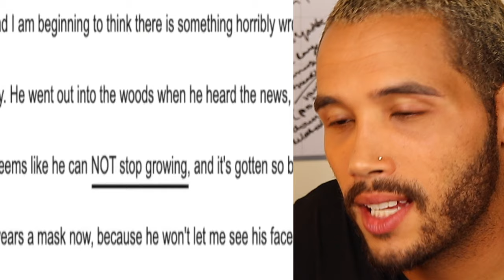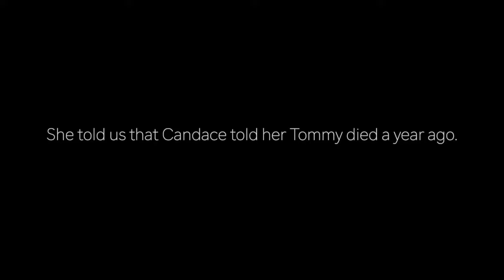Woman's Son Cant Stop Growing At Night (Life of Luxury Reaction)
@LifeofLuxury  this episode titled woman's son wont stop growing at night is GOLDEN.  I will be reacting to this life of luxury episode ;)

@LaurenZside  thank you for the inspiration :) @PewDiePie ty as well :)